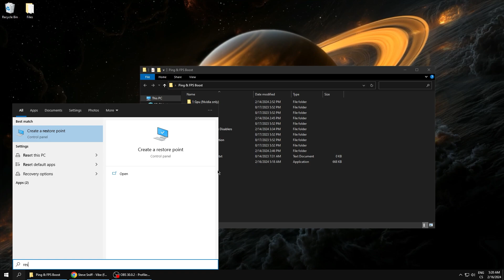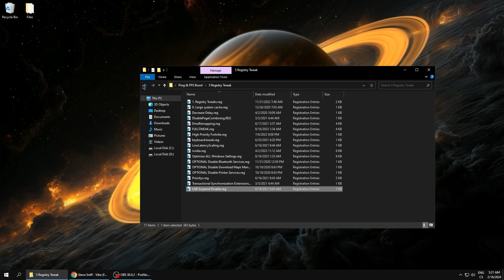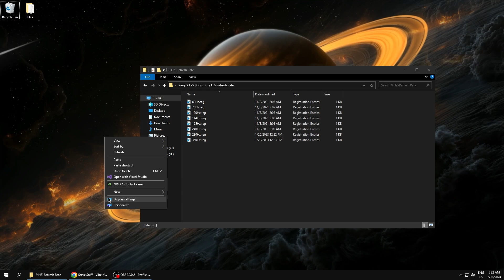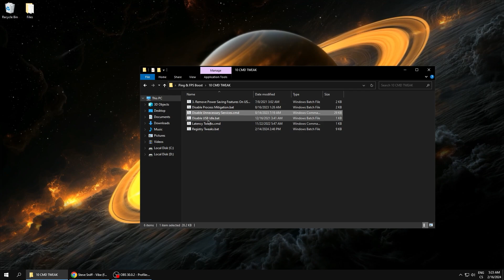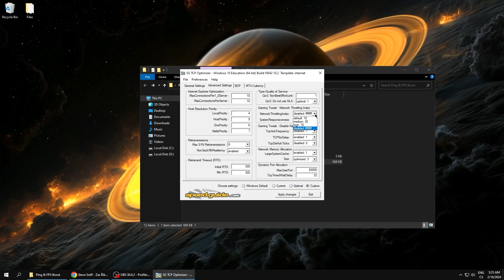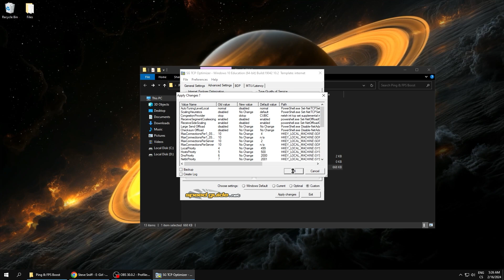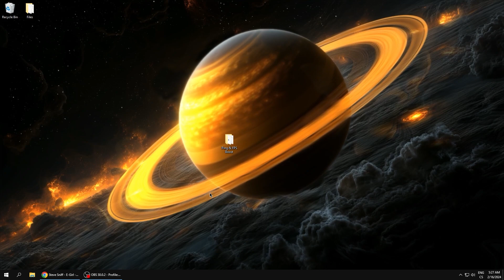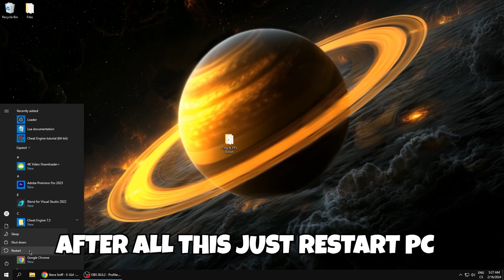*ULTIMATE* FREE Fortnite FPS BOOST Tool🔧(Boost Fps, Lower Input Delay & Latency)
Ready to take your Fortnite gameplay to the next level? Check out this ultimate FPS boost tool that will boost your FPS, lower input delay, and reduce latency for a smoother and more competitive experience! Say goodbye to lag and hello to victory with this must-have tool for Fortnite players. Try it out now!

► Title: *ULTIMATE* Fortnite FPS BOOST Tool🔧(Boost Fps, Lower Input Delay & Latency)